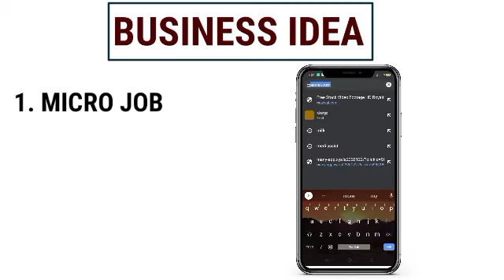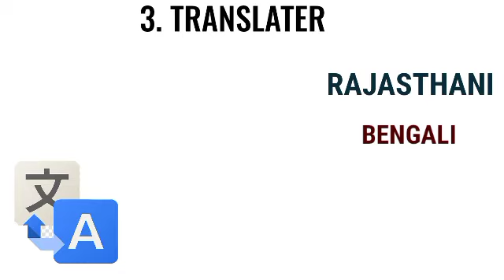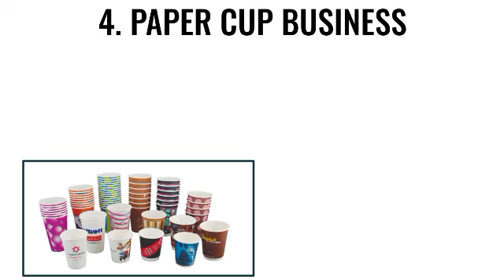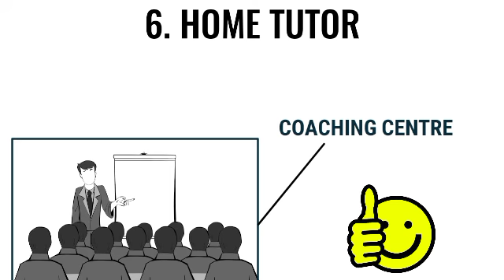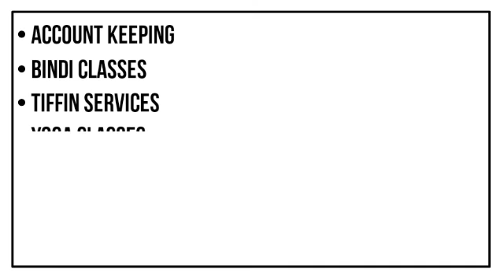workfromhomejobs/ 6 SIMPLE TIPS FOR WORK FROM HOME IN 2021! hindi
work from home jobs for student
work from home tips and tricks
home business ideas for men
home business ideas in hindi
home business ideas for women in india
work from home jobs for student without investment
work from home jobs in delhi
12 unique business ideas